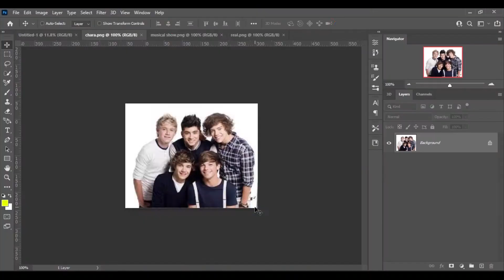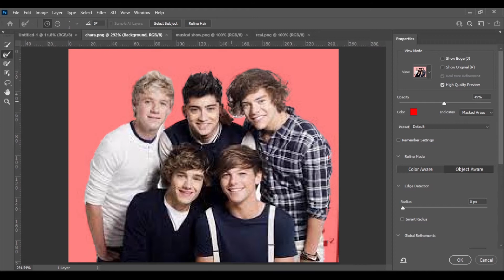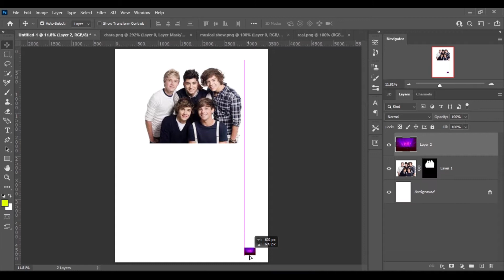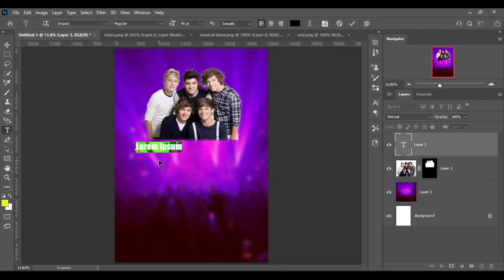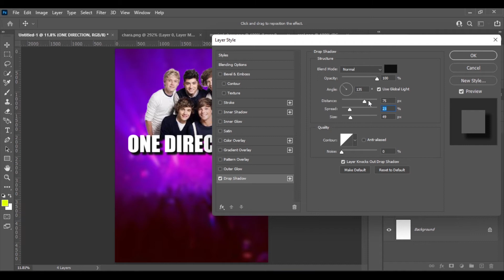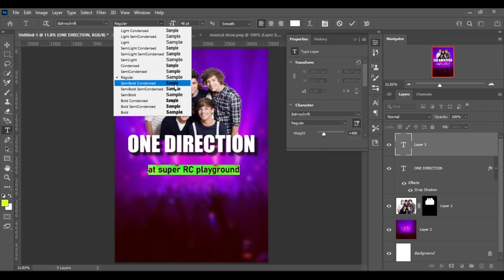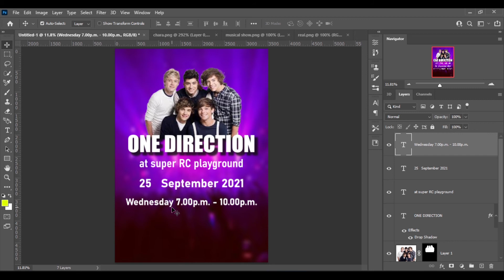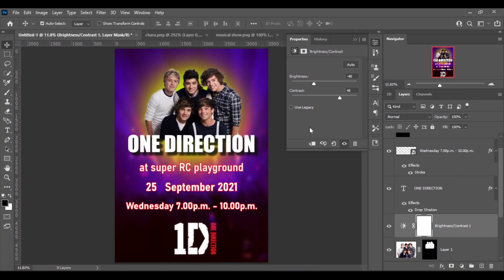How to design music cover picture using photoshop 2021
This video is about how to design cover photo using photoshop 2021

Let's meet new video 🖐🏻